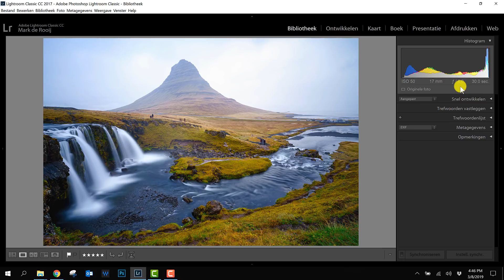Landschappen in IJsland fotograferen met een groothoeklens en 10-stops grijsfilter - Foto Tips 001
In de rubriek Foto Tips bespreken wij een foto. Je komt te weten met welke camera, objectief en eventuele accesoires de foto gemaakt is, wat de instellingen zijn en waarom er voor die instellingen gekozen is. Ook vertellen wij soms wat het achterliggende verhaal van de foto is of hoe de foto tot stand gekomen is. In de onderstaande video zitten dus handige fotografie tips verwerkt.

Deze week bespreken wij een landschapsfoto die gemaakt is in IJsland met behulp van een groothoeklens en een 10 stops grijsfilter. Dankzij het filter kon de foto met een lange sluitertijd gemaakt worden.

Laat ons ook even weten wat je van deze tip vond. Onderaan dit bericht kan je reageren.

=== GRATIS MINI CURSUS FOTOGRAFIE ===
Meld je nu gratis aan voor onze mini cursus fotografie op:

=== OVER DE ROOIJ FOTOGRAFIE ===
De Rooij Fotografie is in 2011 opgericht door Mark de Rooij. De Rooij Fotografie is gespecialiseerd in het geven van cursussen over fotografie en fotobewerking. De cursussen worden niet alleen op locatie gegeven, De Rooij Fotografie is namelijk de grootste aanbieder van online trainingen over fotografie en fotobewerking in Nederland. Met online trainingen kun je leren over fotografie en fotobewerking vanuit huis wanneer het jou uitkomt. voor het complete cursus aanbod.

Naast de fotografie school verkoopt Mark de Rooij ook zijn eigen werk (met name cityscape foto's van bijvoorbeeld Rotterdam, Amsterdam, New York en Venetië) aan bedrijven en particulieren als wanddecoratie, promotiemateriaal en andere doeleinden.